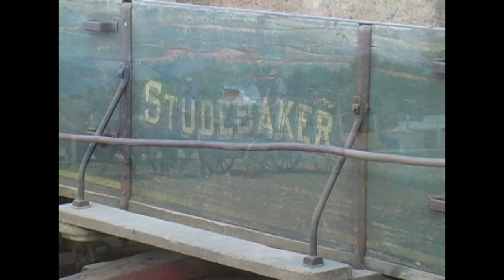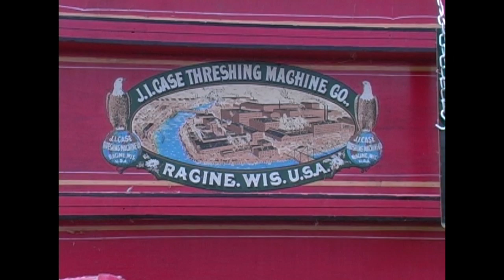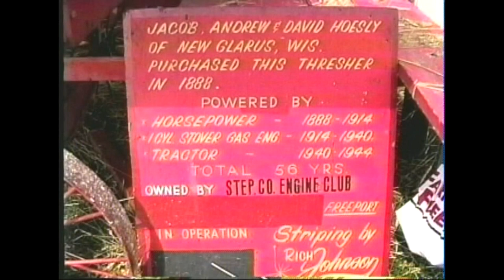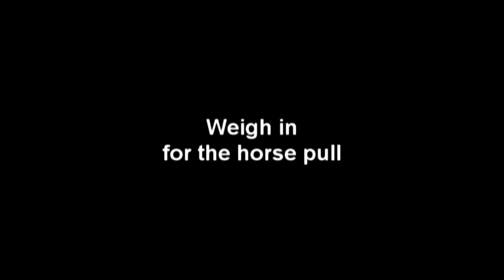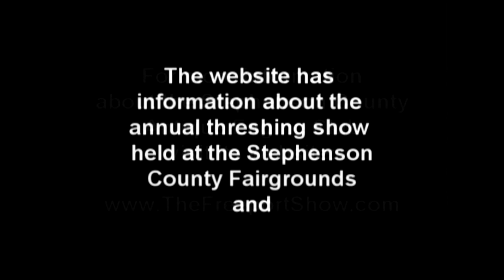2009 40th Stephenson County Antique Engine Show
The 40th show featured horses and how they were used in the early years of farming. Included in this video is a horse parade, horse farming equipment with demos as well as horse pulls.